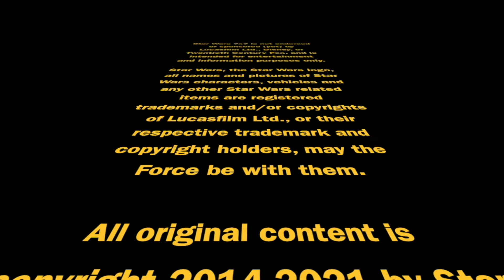The Final Marvel High Republic Wave 2 Stories | Episode 2,725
"Shadow of the Nihil" and "Jedi's End" are the final story arcs in Wave 2 of Phase 1 of The High Republic story initiative, during which the Leveler is turned loose again, and some very damaged Jedi try to take the fight to the Nihil's home turf. Punch it!

⏱️TIMESTAMPS⏱️
0:00 Intro
1:09 Summary of the two story arcs
6:18 The new Leveler attack and what we learn about it
8:17 The status of Lourna Dee
9:28 Division within the Jedi Order
10:47 The fate of Sskeer
11:56 Conclusion

Doug Howard
Pamela Johnson
Dennis Keithly
Timothy McMahon